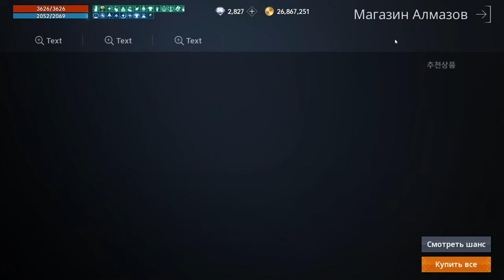Красная карта мини гайд Катакомбы отступников соло игра Маг без Доната Lineage2m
В данном видео присутствует ненормативная лексика,  видео несет развлекательный контент. Рекомендуется смотреть лицам достигшим  16 лет

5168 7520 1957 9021 приват